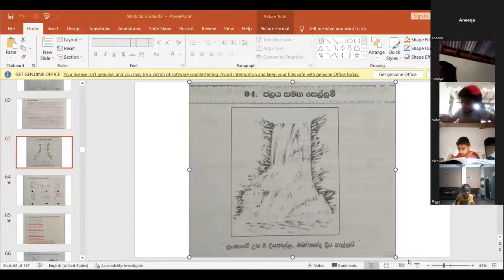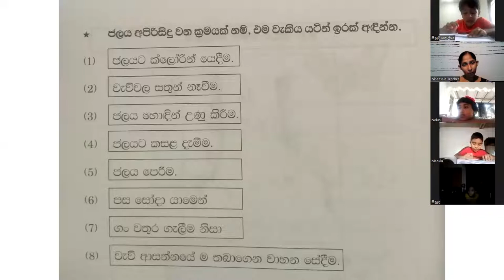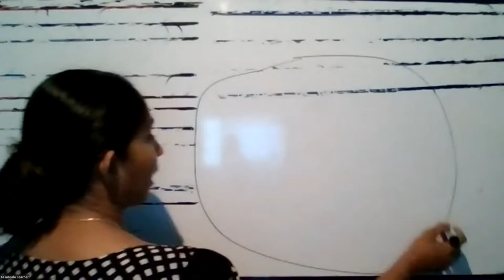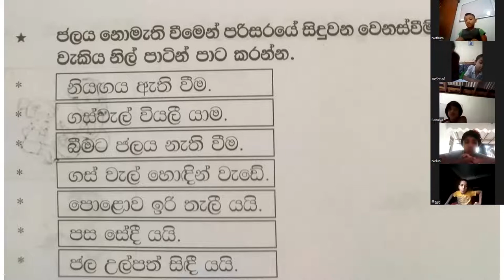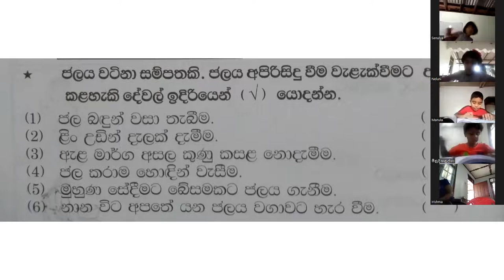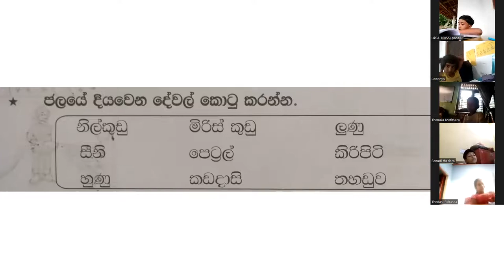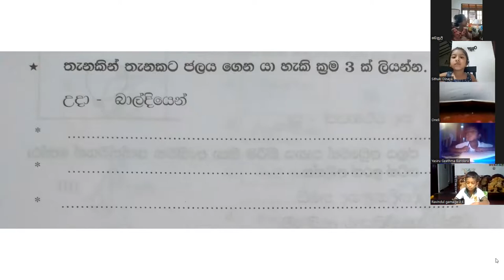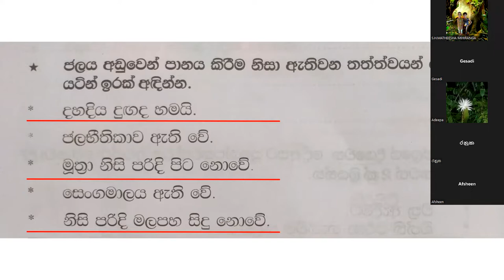2 ශ්‍රේණිය වැඩ පොත .ජලය සමඟ සෙල්ලම්